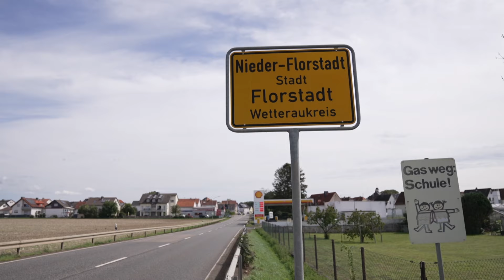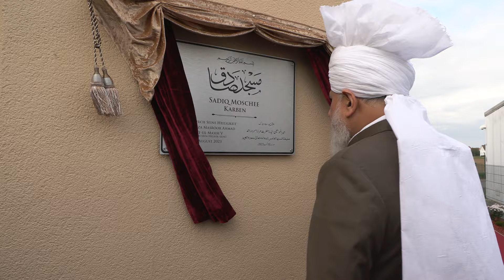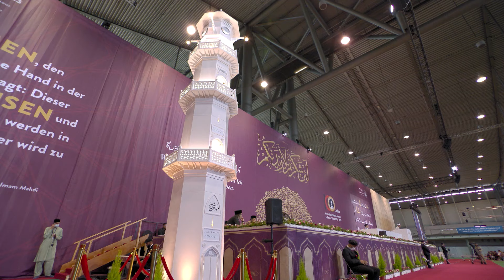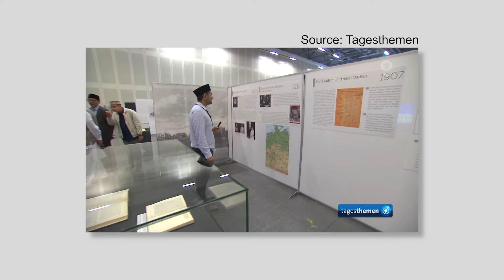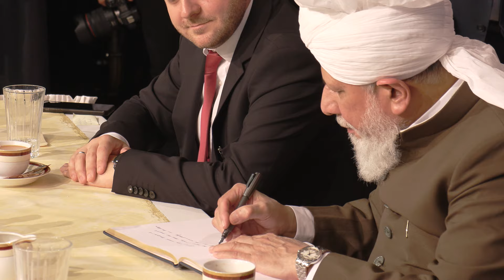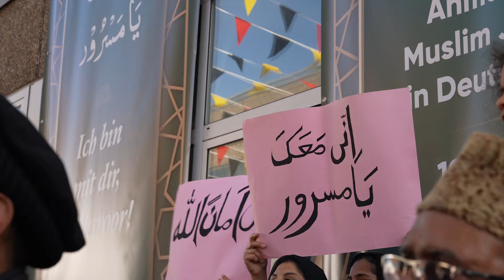Seine Heiligkeit in Deutschland | Dokumentation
Der Kalif Hazrat Mirza Masroor Ahmad (aba) zu Besuch in Deutschland.
Nach vier Jahren besucht Seine Heiligkeit Hazrat Mirza Masroor Ahmad, das weltweite Oberhaupt der Ahmadi Muslime, Deutschland. In dieser Dokumentation erhalten sie exklusive Einblicke seiner Reise.
Hazrat Mirza Masroor Ahmad ist der fünfte Nachfolger des Verheißenen Messias (as). Er setzt sich für den weltweiten Frieden ein und zeigt den Menschen die friedlichen Lehren des Islams.
Während diesem Deutschlandbesuch, eröffnet seine Heiligkeit fünf neue Moschee und besucht die Jahresversammlung der Ahmadiyya Muslim Jamaat Deutschland, die sogenannte Jalsa Salana.